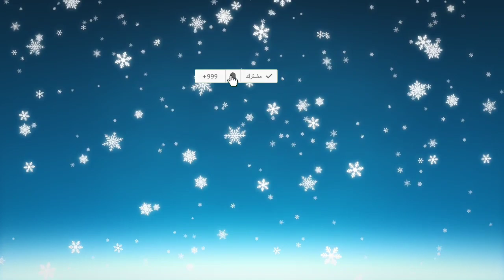Voyage pour l’Algérie annulé à la dernière minute. Des Algériens manifestent en France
L’excitation des vacances a viré à la frustration pour des Algériens de France, contraints d’annuler leur voyage vers l’Algérie à la dernière minute. L’annonce soudaine de l’annulation a déclenché la colère d’une quinzaine de voyageurs qui ont exprimé leur mécontentement devant les bureaux d’Algérie Ferries à Marseille.